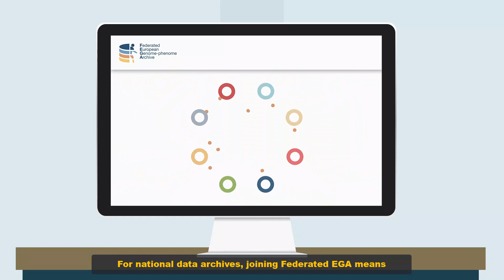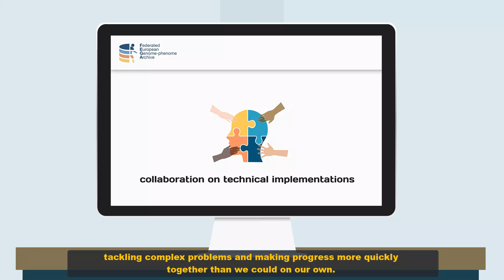Federated EGA, a resource for discovery and access of human data across national borders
Discovery and access to sensitive data across national boundaries is vital for improving human health, enabling more powerful and efficient research by increasing the volume and diversity of data available for analysis. However, data generated in a clinical context are subject to stricter governance than research data and must follow national data protection legislation.

In 2022, FederatedEGA was launched as a resource for discovery and access to human omics data through a network of national data archives, while also respecting jurisdictional data protection regulations.

🙌 Do you want to establish a Federated EGA?